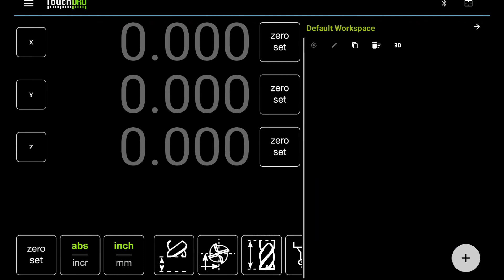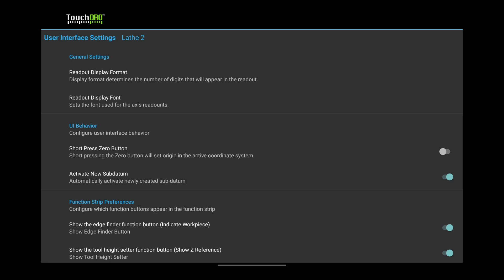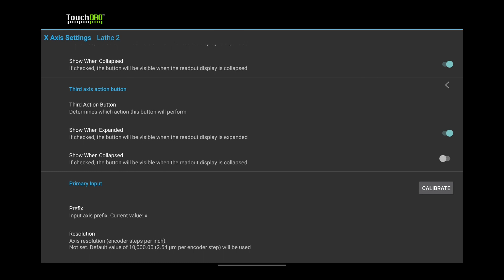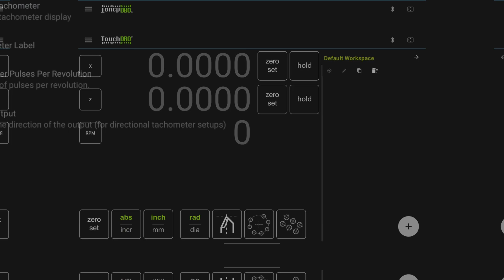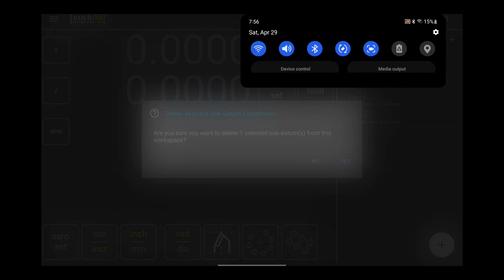TouchDRO Lathe Settings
TouchDRO works very well on a lathe, but a few settings need to be changed. In this video, we go over the basic settings for a lathe.

Scale Calibration - coming soon.